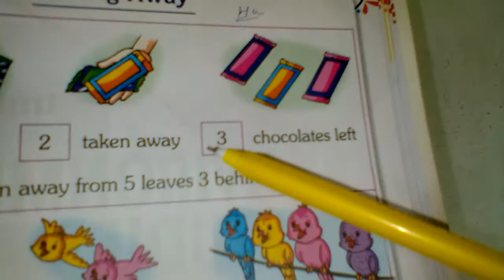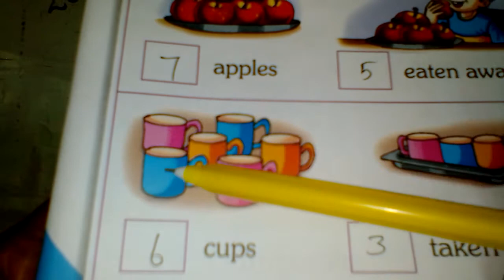LKG. MATHS. PAGE. NO. 45